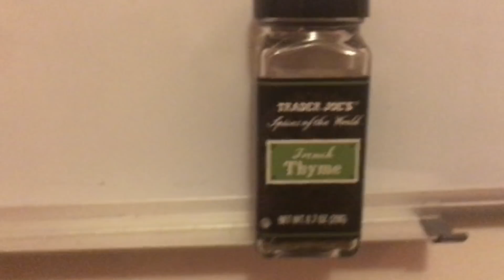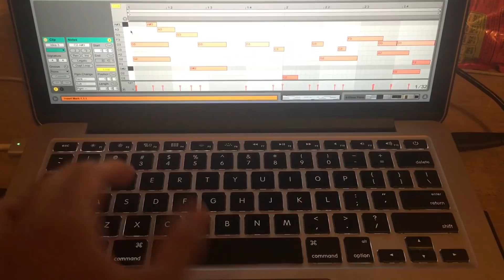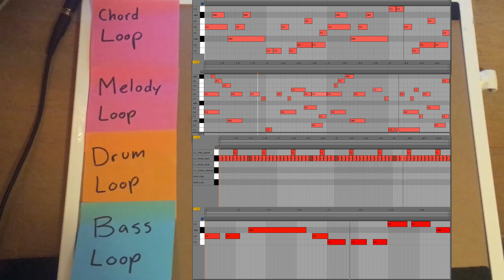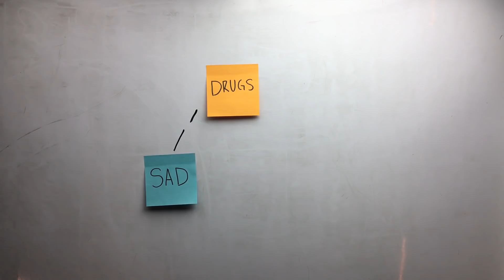How To Juice WRLD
What juices you?